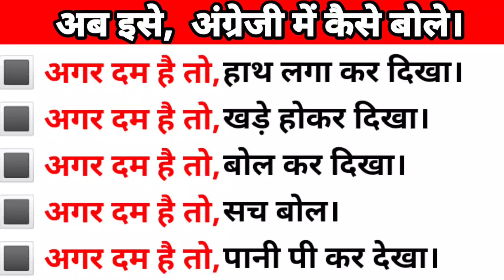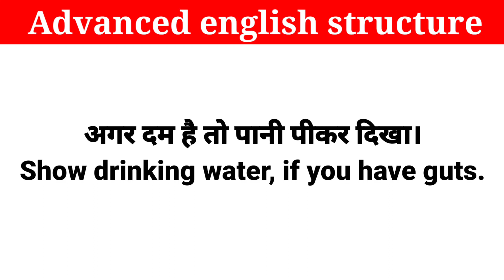इस तरह के वाक्य इंग्लिश में कैसे बोले! Advanced english structure @english spoken vocab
Use of Shall be & Will be / Learn english / @english spoken vocab English Spoken Practice

use of was & were || advanced english structure || basic english

use of am/is/are || basic english || advanced english structure in hindi to english
sentences || English spoken practice

Advanced english structure || Daily use short english sentences for spoken english

advanced english structure for spoken english with hindi || English speaking practice @englishspoken

Daily Use words with meaning | रोज बोले जाने वाले English Words | English speaking practice

advanced english structure through hindi

@english spoken vocab

Advanced english structure || daily use english sentence || learning english

advanced english structure || daily use english sentence for spoken || speaking practice

Advanced structure in English PDF,/English structure examples#english spoken vocab

What are the 4 structures of the English language?
How is the English language structured?
What are 5 examples of compound sentences?
What are the 7 types of sentences?
What are the 5 components of language?

learn english with fixed sentence,

advanced english structure/daily use english structure with examples for spoken english.

practice activities for spoken english, ऐसे करें इंग्लिश में बातें, best session for english practice.

advance english structure/daily use sentences/spoken english structure/dailyuseenglishsentences

fixed structure for spoken english/advance english structure/daily use words

common english words with hindi meaning/kitchen utensils in english/kitchen english vocabulary.

common english words with hindi meaning,/daily english speaking words meaning/english practice.

realated keywords_____

_ _ daily use english sentence with hindi meaning
English conversation
English connection
English short
English
English speaking
English speaking practice
Basic english
1 minute english
English practice
English 1
Learn english
English spoken
English in 1 minute
English with
Daily English
English by
English shikhe

Englishh
Conversation
English spoken
English kaise bolen
English sentences
Learn english
Learn
Shorts
Sentences
Shorts in english
Speaking 1 minute
Short
View
Viral videos
Viral
Words meaning
English short
Most viewed
Grammar
Interesting video
English grammar
Read english
Vocabulary practice
Chote chote daily use sentences
How to enhance speake english
Bina atke english kaise bolen

advanced english
advanced phrases
advance english speaking words
advance english structure in hindi pdf
advanced english structure book
daily use english important structure
daily use english structure
advanced structure
improve english